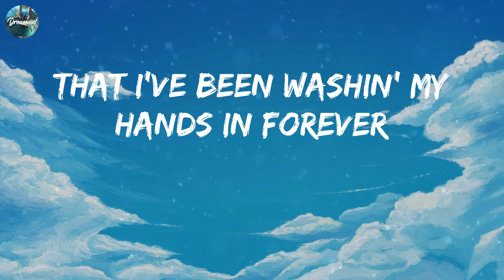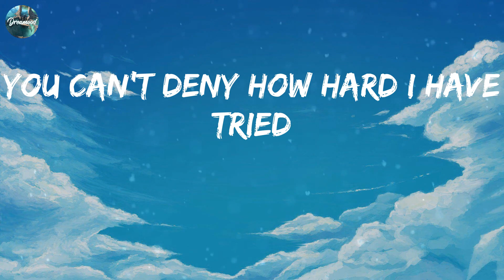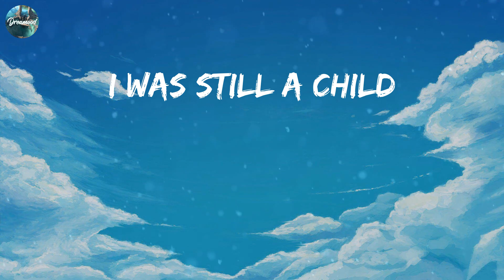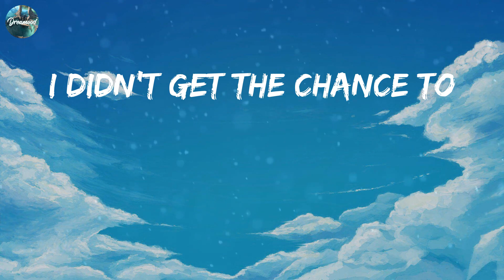Adele - Easy On Me (MIX LYRICS) | Wiz Khalifa, Ruth B., Taylor Swift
Lyrics: Easy On Me - Adele